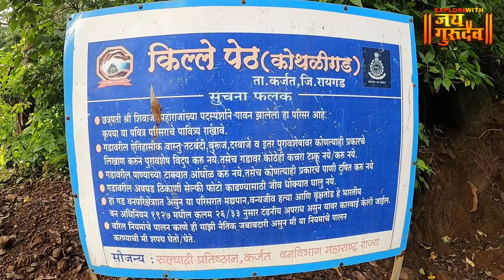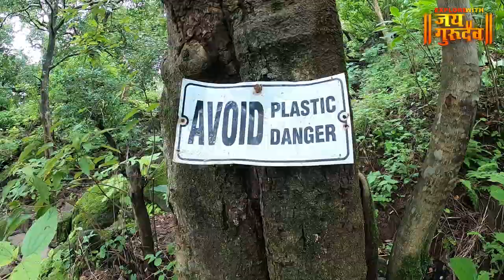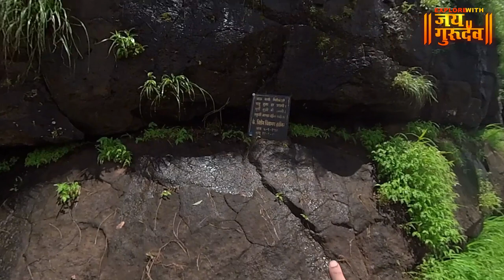कोथळी गड | पेठ चा रक्तरंजित करणारा किल्ला | KOTHALI GAD | PETH KARJAT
explorewithjaigurudev आज आपण बघणार आहोत कर्जत जवळील पेठ चा रक्तरंजित करणारा किल्ला तो म्हणजे 'कोथळी गड' सर्वांनी ही माहिती जास्तीत जास्त लोकांना शेअर करून सर्वांना व्हिडिओ चा लाभ घेता यावा ही इच्छा 🙏🏻

व्हिडिओ नक्की आवडल्यास चायनल सबस्क्राईब केला नसेल तर सबस्क्राईब आणि शेअर करायला विसरू नका, धन्यवाद 🙏